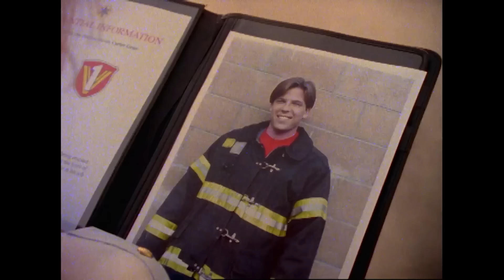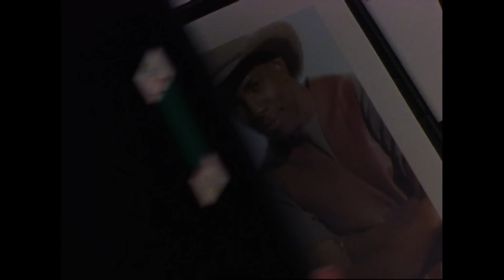Opération Sauvetage | Lightspeed Rescue | Épisode Complet | S08 | E01 | Power Rangers en Français